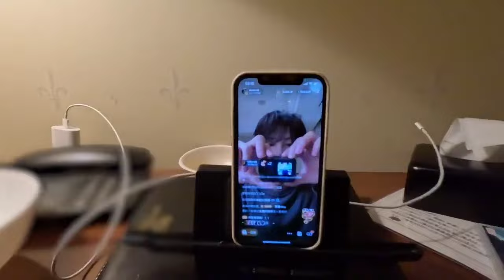JUN'S VLOG | seventeen | part 1